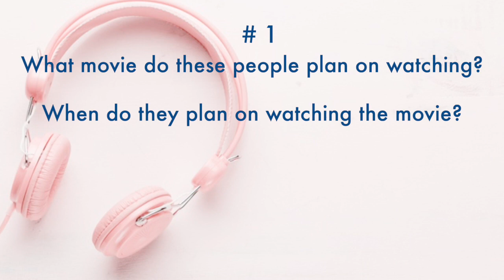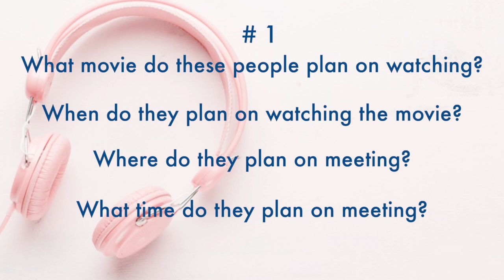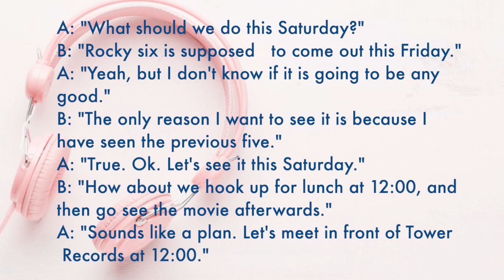English Listening 1. Английский на слух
English Listening 1. Английский на слух. Урок аудирования на английском с заданиями 1. Beginner level.
In this English Listening lesson we wanna listen to the dialogues and do the comprehension exercises.
В этом уроке аудирования на английском вы сможете потренировать восприятие на слух, чтение и выполнить задания по теме диалогов.
Прослушайте 2 английских диалога  и делайте упражнения. Выписывайте незнакомые  выражения и постарайтесь запомнить. Для большей практики и ускорения запоминания составьте свои диалоги на основе этих. Узнайте планы кого-то и пригласите кого-то куда-то на английском.

✅Получить доступ к авторским бесплатным фишечкам для изучающих английский язык

Best wishes!
Your teacher Nataly